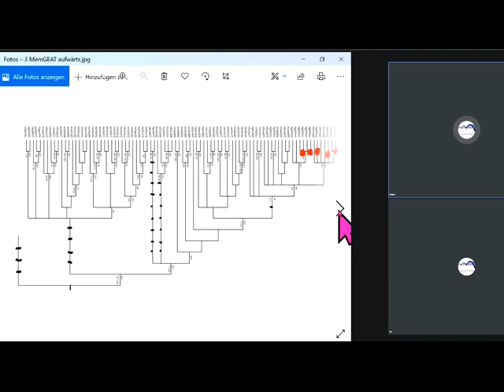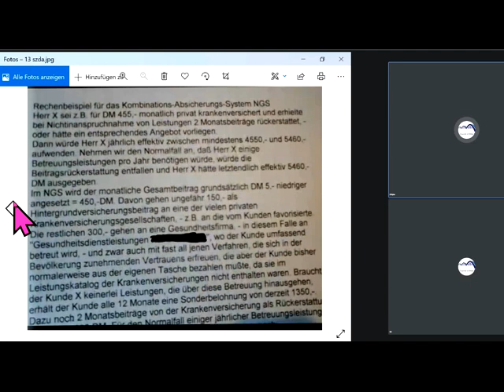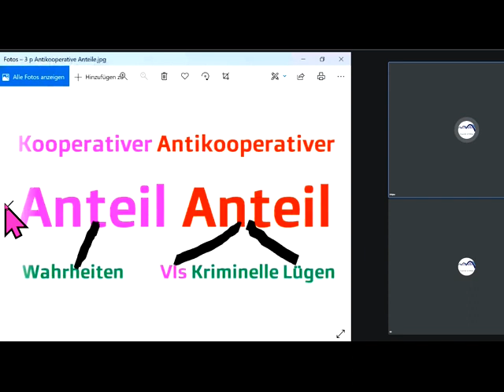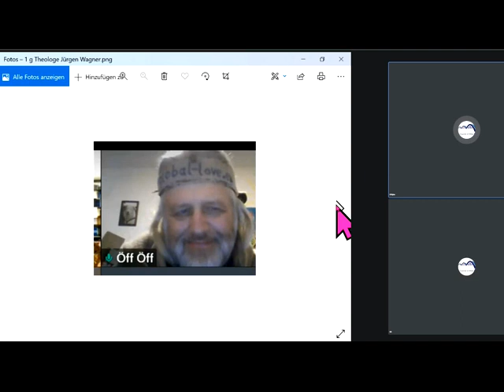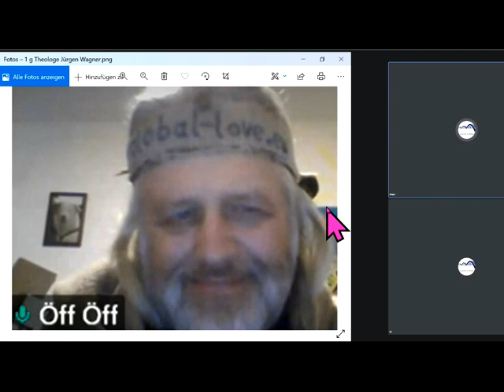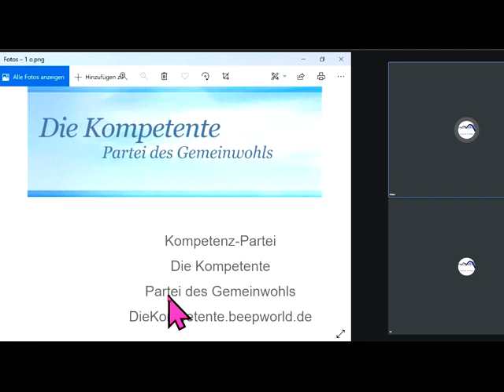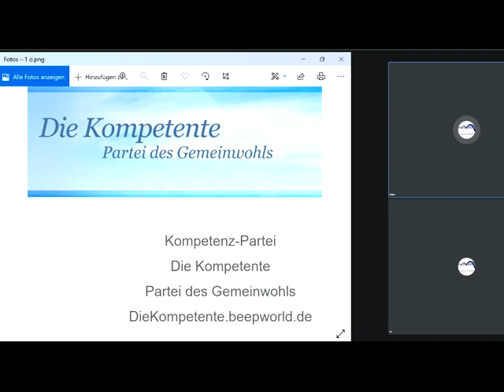dieBasis dieKompetente-Doppelmitgliedschaft wird dringendst empfohlen!Esoteriker schlechte Menschen?